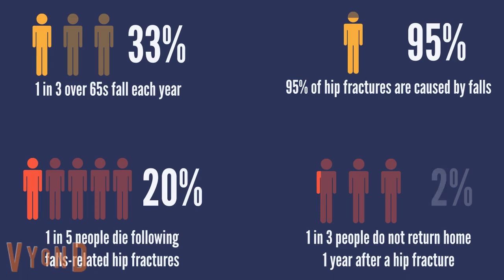Kinesis Balance - smartphone app to help prevent falls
In this video we follow Arthur. Arthur's story is representative of so many other older adults across the world. We explain how Kinesis Balance can empower older adults to age more independently, by monitoring and managing their fall risk.

Kinesis Health Technologies Ltd have developed Kinesis Balance™, a tool to facilitate self assessment of physical function, falls risk and wellbeing
Kinesis Balance™ uses inertial sensors embedded in a smartphone or an external inertial sensor to measure an older adults balance and mobility when completing a range of balance and functional assessments. The tool also includes an evidence-based analysis of fall risk and wellbeing.
Our validated, patent-protected algorithms are based on a large dataset of community dwelling older adults. Our products are supported by top tier peer-reviewed scientific publications1-5
Kinesis Balance™ allows an older person to assess and track their physical function and falls risk in the home or community environment and provides guidance and support to maintain independence and a balance in life.